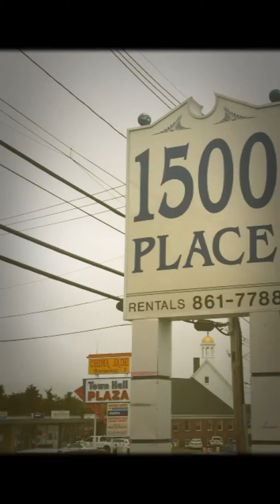American eyeglass center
Welcome to American eyeglass